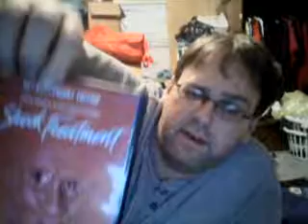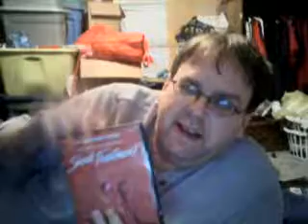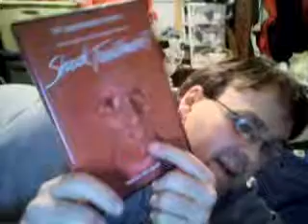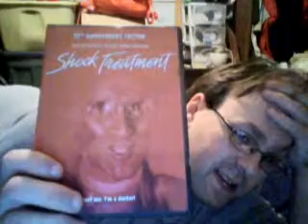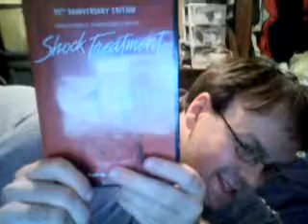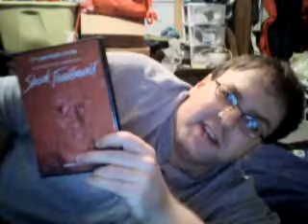Shock Treatment movie review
Yeah, yeah I know I offered up another movie, but this one I don't think get's the attention it deserves, but there is a reason.